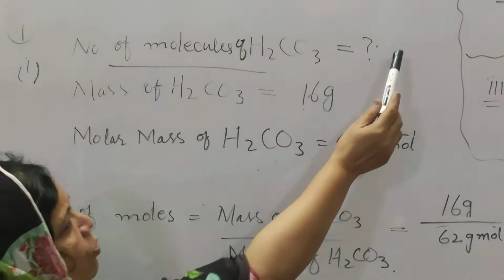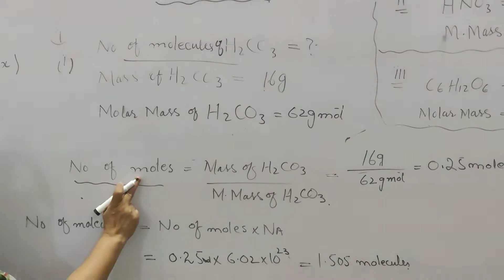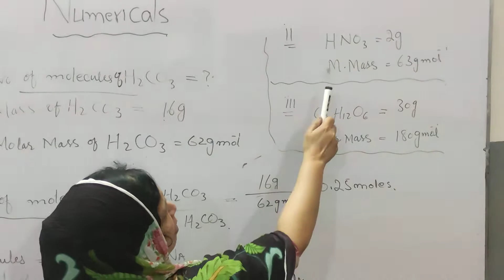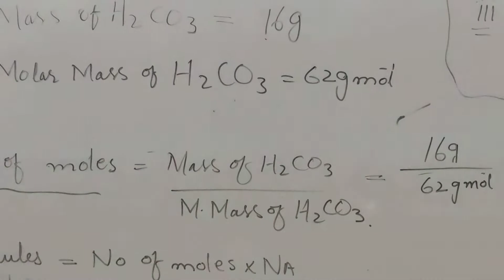Class#9th Chemistry Ch#1 Lecture#19 Numerical.